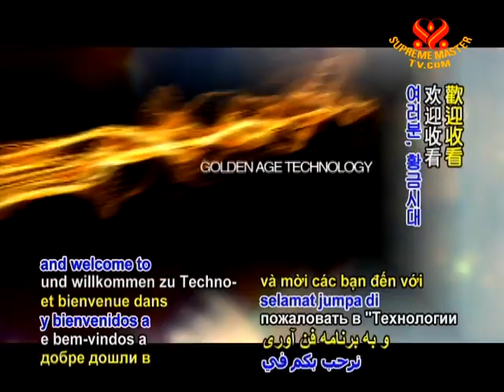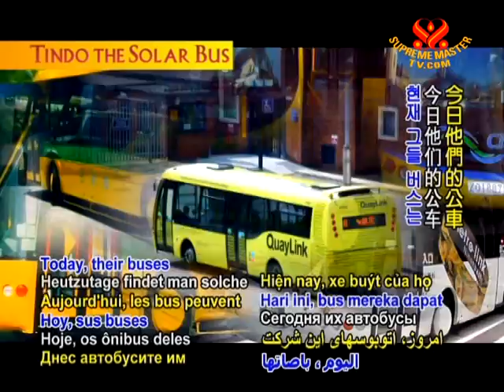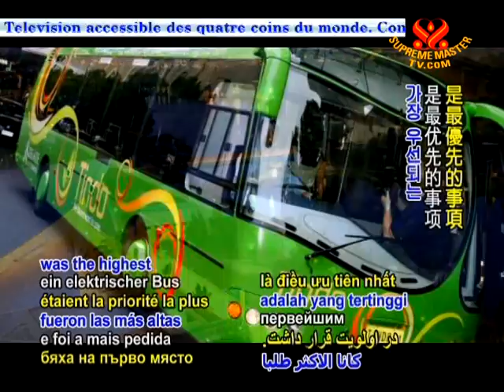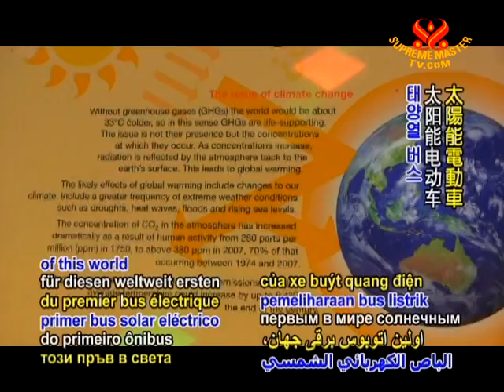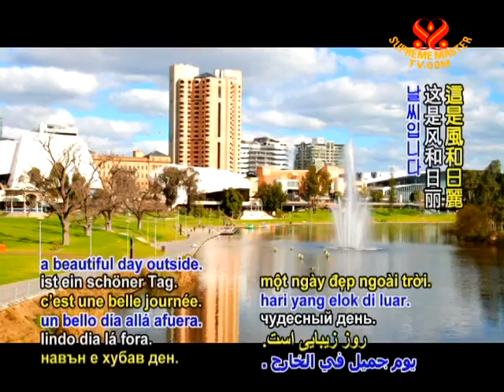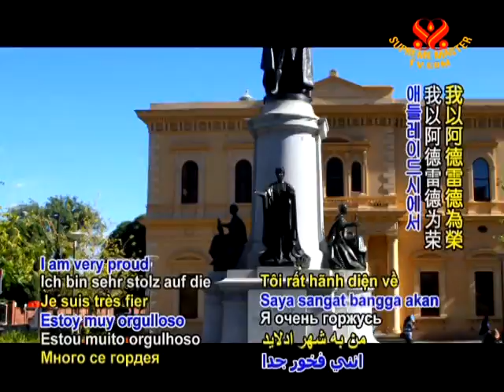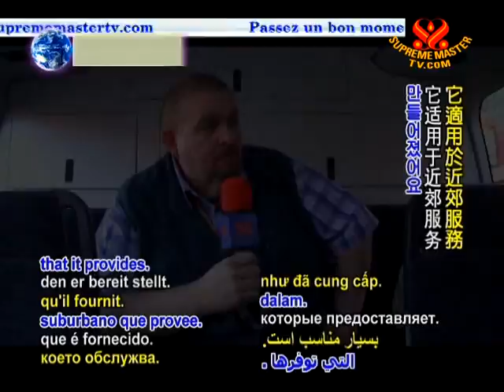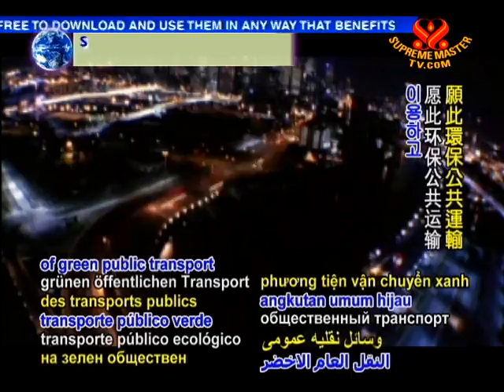Tindo the Solar Bus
• AJAR890; Aired on 20 Feb 2009
In this video we  learn about a special bus called Tindo in Adelaide, Australia. Tindo is the first bus in the world running exclusively by way of solar power. The roof of  Adelaide Central Bus Station is covered with a solar photovoltaic system capable of generating 70 megawatts of electricity per year. The system charges Tindo's batteries daily and keeps it running smoothly on the city's streets.